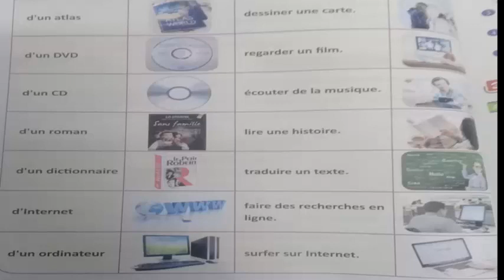محتويات معمل الوسائط المتعددة والغرض من كل محتوى - أولى ثانوي - فرنسي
دروس_أونلاين_فرنسي_2021 محتويات معمل الوسائط المتعددة والغرض من كل محتوى - أولى ثانوي - فرنسي
ستتوسع القناة بنشر دروس لتعليم اللغة الإنجليزية أونلاين. دروس_أونلاين_فرنسي#